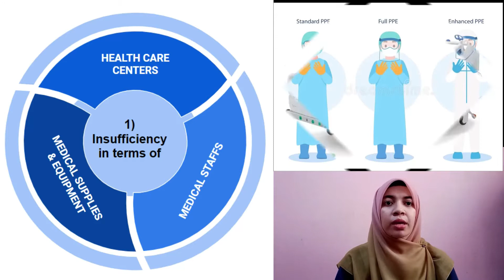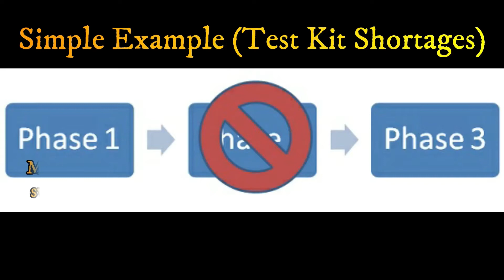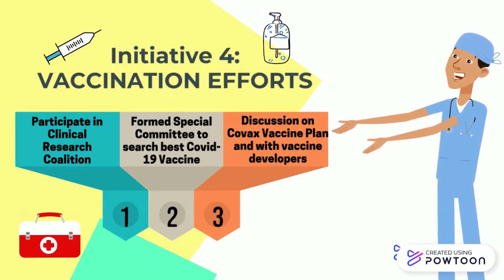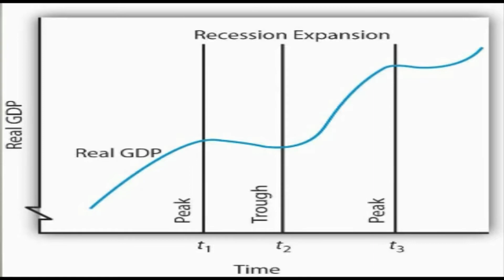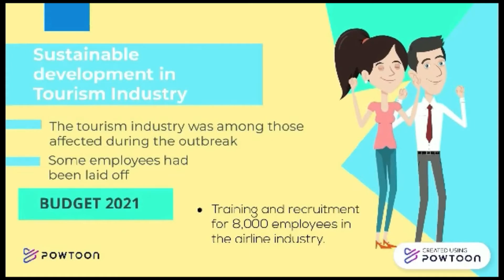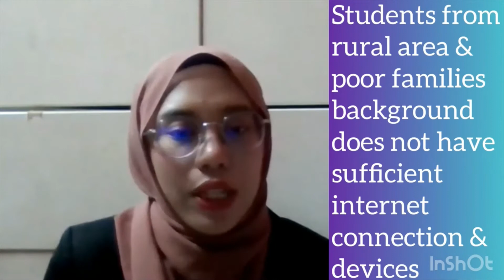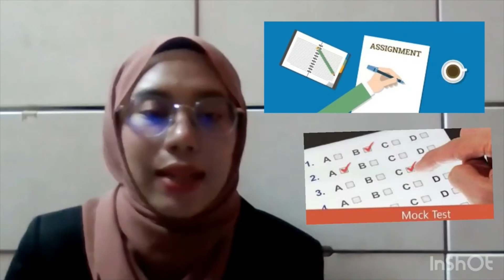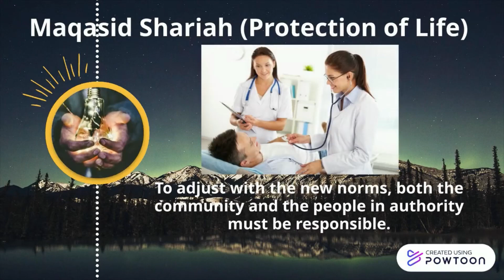Covid-19 Outbreak in Malaysia: Government's Response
Video assignment for Public Sector Acounting subject. Made by Ain Atiya, Faqihah, Nur Illiyana and Zulaikha.